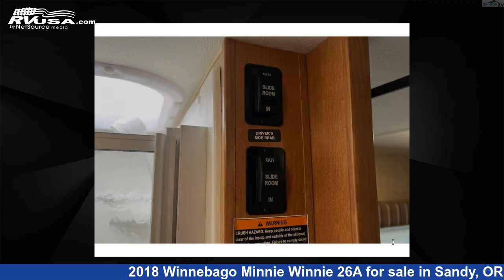Stunning 2018 Winnebago Minnie Winnie Class C RV For Sale in Sandy, OR | RVUSA.com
This 2018 Winnebago Minnie Winnie 26A is a Class C RV. It is located in Sandy, OR 97055 and is offered for sale by Johnson RV. This Used Winnebago and features sleeps 6..

Johnson RV is a dealer for brands like: Coachmen, Dave & Matt Vans, Grech RV, Jayco, Leisure Travel, Midwest, Outside Van, Pleasure-Way, Renegade RV, Roadtrek, Storyteller Overland, Thor Motor Coach, Winnebago and offers the following rv services: Parts/Accessories, Service. They stock rv types such as: Class A, Class B, Class C, Fifth Wheel, Super C, Toy Hauler, Travel Trailer. For more information and pricing on this unit, To see all units available for sale by Johnson RV,